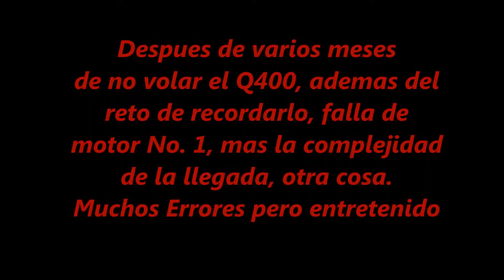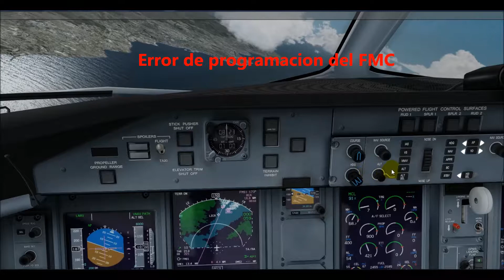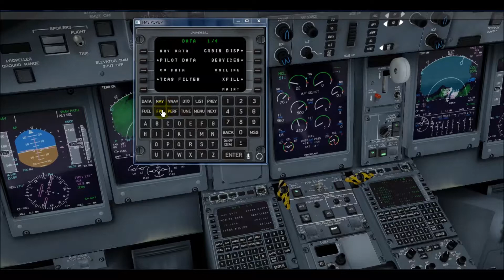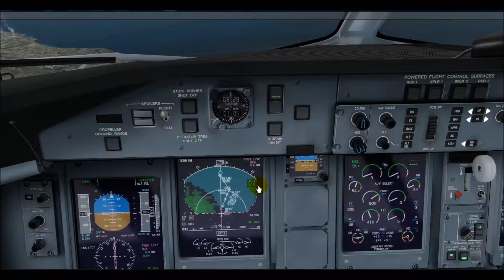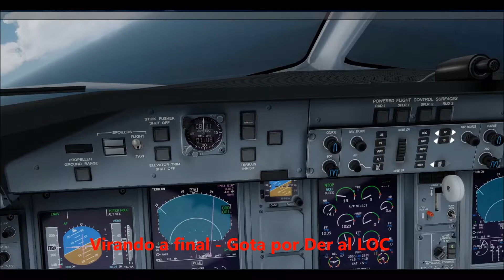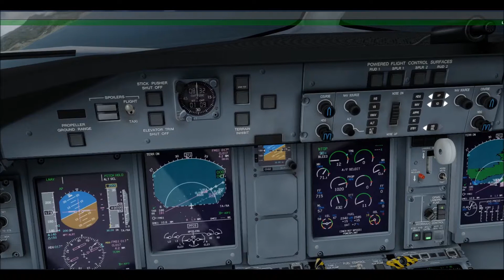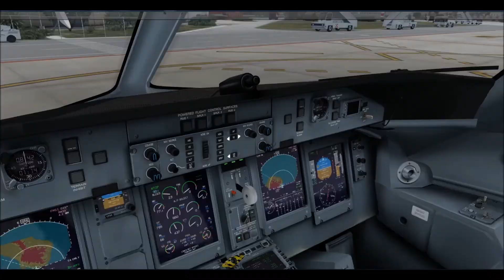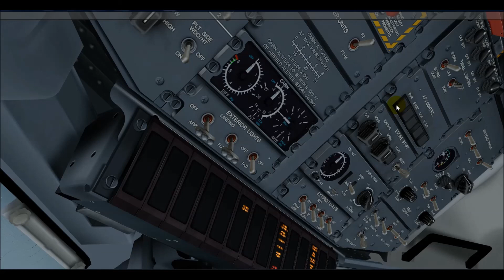Reggio Calabria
Dash 8 Q400